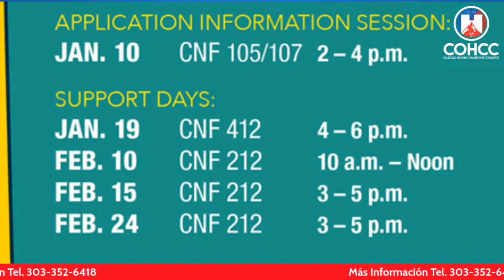Community College of Denver | ¿De qué se trata la beca Dream.US?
Como invitadas para hablar mas a detalle:

Andrea Kossik, Subdirectora de Becas, e Itzel Gutiérrez Ruiz Asesora de Ayuda Económica – Coordinadora de Becas

¿De qué se trata la beca Dream.US?

¿Quién puede solicitar esta beca?

¿Cómo puede alguien recibir ayuda con el proceso de esta beca?

Preguntas Frecuentes

En VIVO por esta plataforma y por la cadena KBNO 97.7 FM y 1280 AM